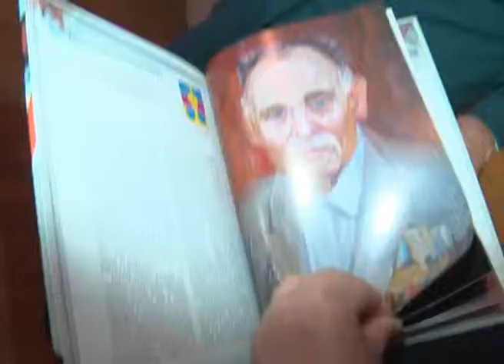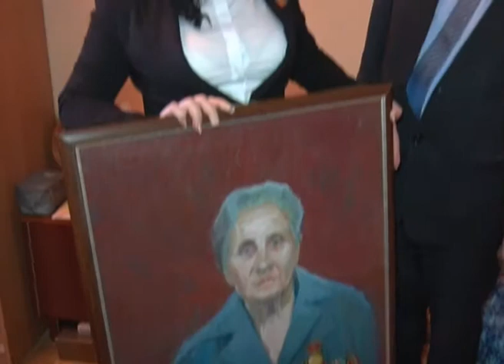Лица Победы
Студентами университета, было написано 106 портретов ветеранов ВОВ. Один из которых  был вручен Розе Павловне Клюквиной.